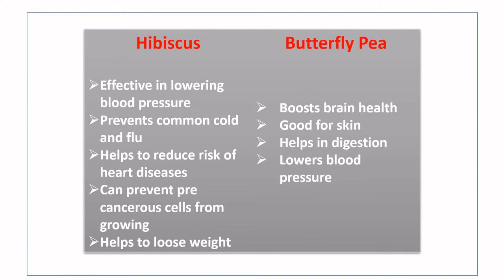Healthy Drink |Shankupushpam juice | Chambarathi juice |Butterfly Pea drink |Hibiscus Juice